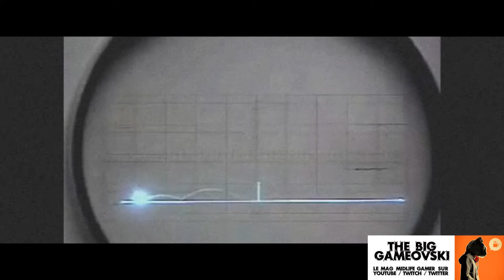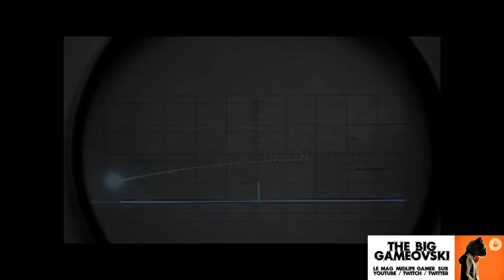Arcade Boy teaser - Eighties, ces jeux qui veulent franchir la barrière du 2D...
Arcade Boy, série en 7 épisodes créée par The Big Gameovski. Un voyage depuis les débuts de l'arcade jusqu'à sa quasi disparition.
Musique par Joel Schoch , que vous pouvez retrouver sur la B.O. du très paisible "Far Lone Sails".

Message de la date originale de publication : "Ceux qui suivent savent qu'au moment où je publie ça la chaine en est pas loin des 1.200 émissions. Et la millième, qui aurait dû vous être diffusée tout début Septembre 2021, est très mal tombée. Genre "LA mauvaise période" après presque 3 mois d'hospitalisation. Et cet été la diffusion a continué sans que personne ne se rende compte de rien ; merci mon stock d'émissions enregistrées d'avance ^^.

Mais concernant cette 1.000é, je garde à l'esprit une envie d'un truc un peu plus gros qu'à l'habitude. D'un moment plus humain que jeux vidéo. La millième émission est donc en ligne depuis le 31 Janvier sous le nom de Arcade Boy. Des mid seventies aux mid nineties, il y aura nombre bornes qui m'auront essoré les poches. Vais vous montrer les plus mémorables, quitte à esquiver des références classiques mises de côté qui frustreront un peu les fans hardcore. En sachant d'où nous venons, nous pouvons un peu mieux percevoir où nous allons.

Série prévue en 6 à 8 épisodes. Restez connectés."